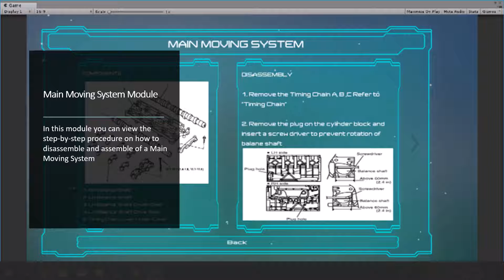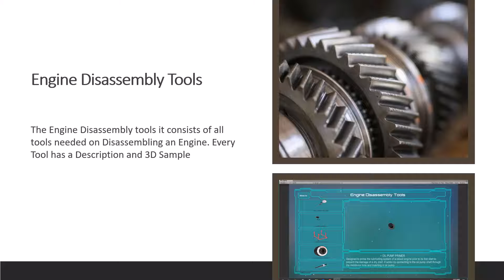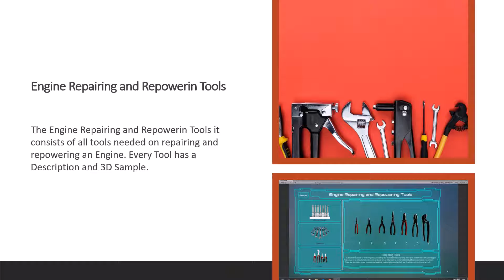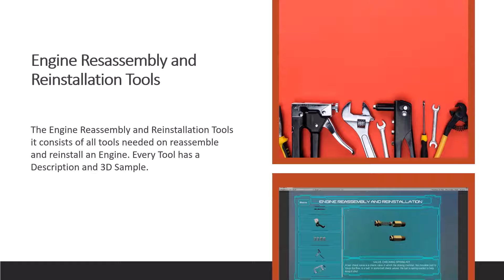Webingston 3 modeling 2019 ( Official Video ) 2021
Webkingston Are Serve this kind of Product to your Company' For the Better way of Success and Brilliant time Earn. Using this Product' Your  Company Gonna Be next Successful Company, Using And My Company Of Webkingston.